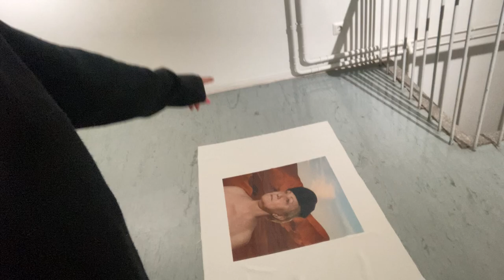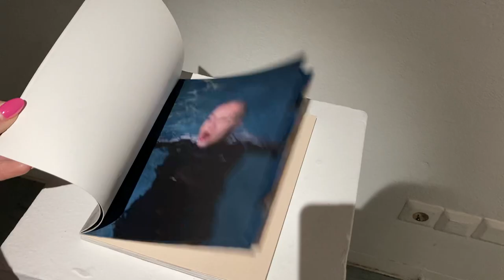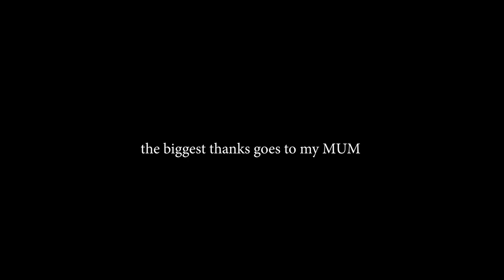my first solo exhibition buildup and opening ⚡️ how I built my photography exhibition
Something I've really been waiting for a while; my first solo exhibition ! As magical as it was, I was also way too chill about the whole buildup and didn't plan the exhibition layout as much, because I also knew not everything can be executed as I'd planned it.

It turned out to be such an amazing exhibition and the opening really made me feel so loved and fulfilled 💖

All the music in this video is from Epidemic Sound - if you want to try out their music and support me you can use my referral link to sign up for a free trial:

📚 What I read:
I Will Teach You
4 Hour Work Week
The Artist's Way
Rich Dad Poor Dad
Cash Flow Quadrant
Think & Grow Rich
Atomic Habits

I'm Sonya, a photo artist, educator and passionate about everything mindset related. 🌼  Glad to have you here ☺︎